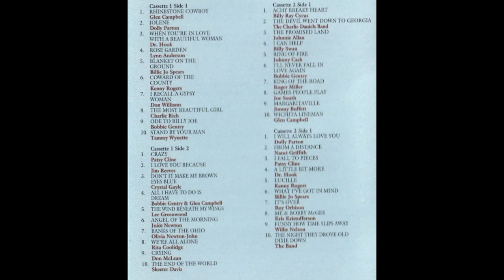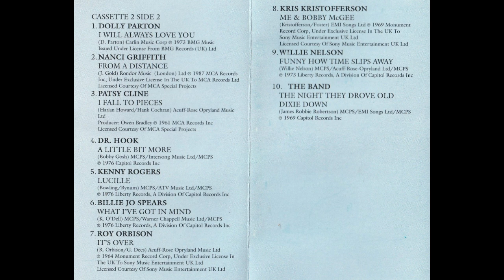King of the Road ; 1965 ; Roger Miller